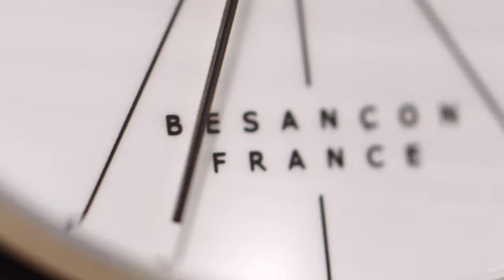Montre Coeur de Venus- Utinam-Unam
Présentation montres sous forme de courtes vidéos